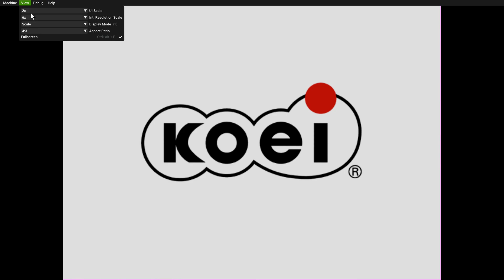Crimson Sea (4K / 2160p) | xemu Microsoft Xbox Emulator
Crimson Sea running on a Windows 10 64-bit PC via the xemu original Xbox emulator version 0.7.118. Official xemu

My PC specs:

- 32GB DDR4 3600MHz (PC4-28800) CL18 Desktop Memory

SETTINGS - SYSTEM

-EEPROM: eeprom.bin

SETTINGS - INPUT

SETTINGS - DISPLAY

SETTINGS - NETWORK